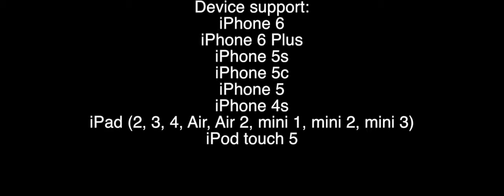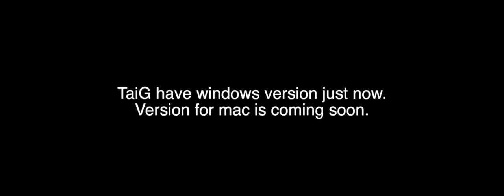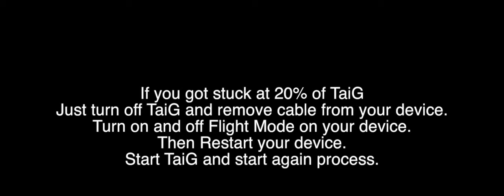New iOS 8.3 Jailbreak iOS Update: TaiG & iOS 8.3 Release, iPhone 6 Plus, iPad Jailbreak & More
NEW iOS 8.3 Untethered Jailbreak TaiG iOS 8 development, as Apple issues their 8.3 iOS update.